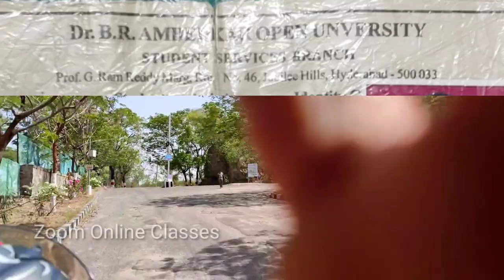B.R ambedkar open University re addmission | BRAOU | Open degree | Exam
In This video tells about B R ambedkar open University re addmission fee details and university address
open degree hall tickets
Zoom Online Classes